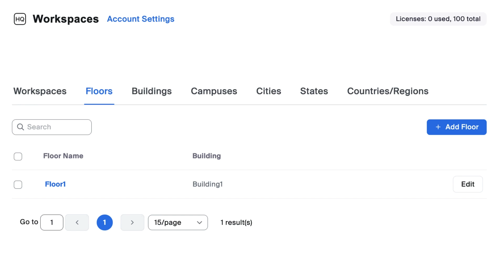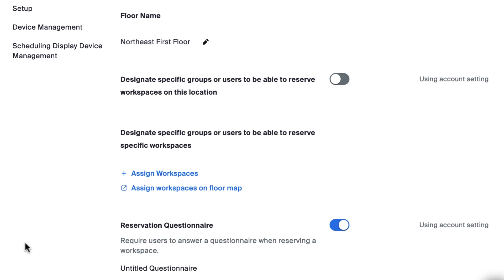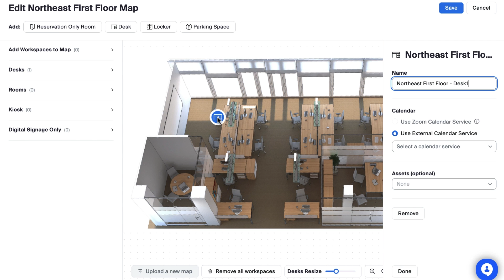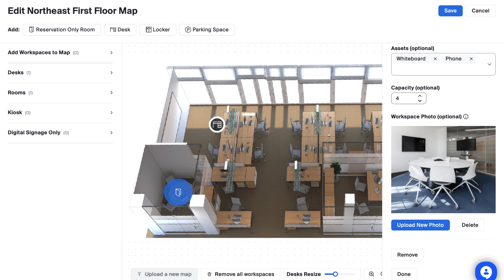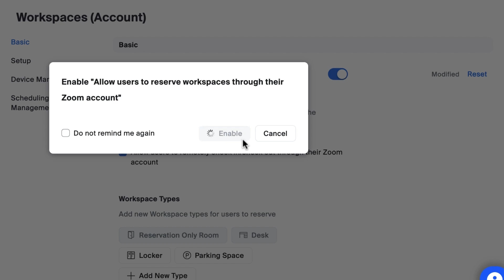Getting Started in Workspace Reservation for Admins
See how to setup reservable spaces for your organization from the Zoom web portal.

▪️ Intro 00:00
▪️ Adding a location 00:19
▪️ Floor set up 01:00
▪️ Adding workspaces 01:44
▪️ Customize settings 04:03

💳 Contact Sales: zoom.us/contactsales
⚙️ Contact Support: support.zoom.us/hc/en-us/requests/new